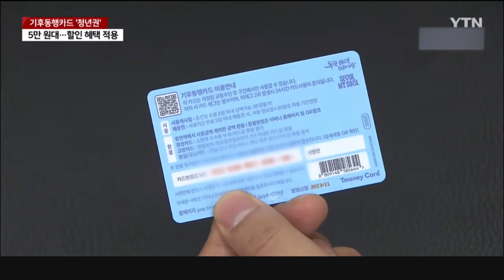[세상만사] 기후동행카드 5만 원대 '청년권' 출시…19~34살 대상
서울시는 무제한 대중교통 이용권인 기후동행카드를 5만 원대에 이용할 수 있는 청년 할인 혜택을 적용하겠다고 밝혔습니다.
남]
서울에서 생활하는 19~34살 청년은 누구나 이용할 수 있습니다.

최기성 기자입니다.